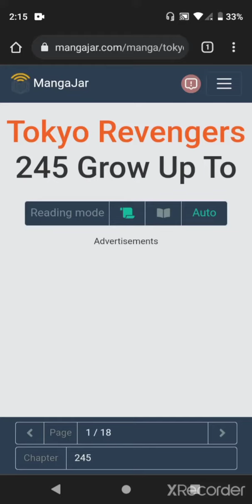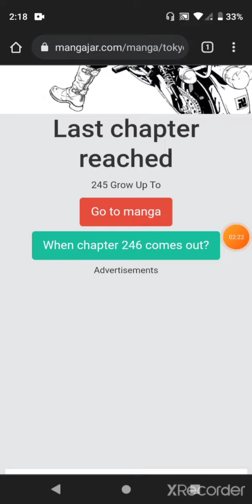Tokyo Revengers Chapter 245